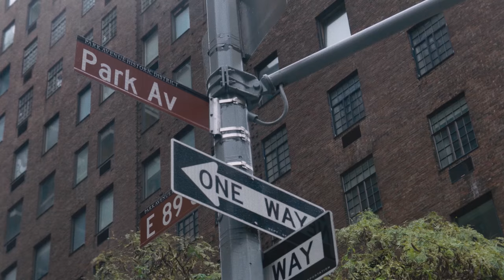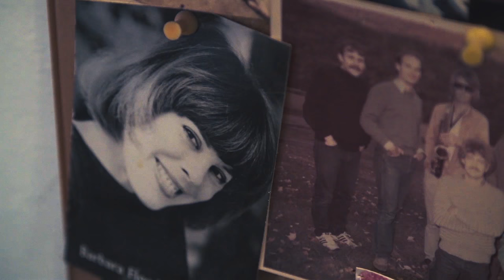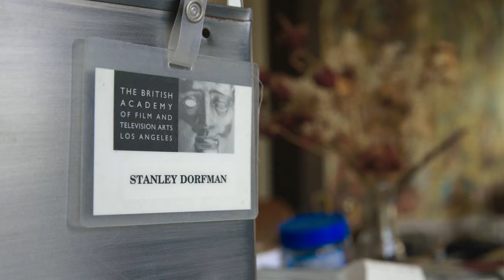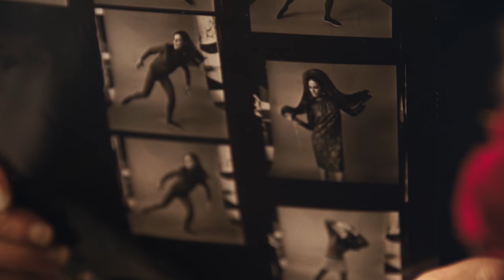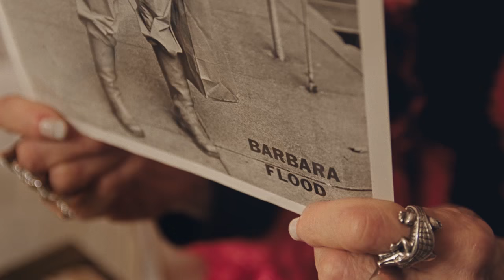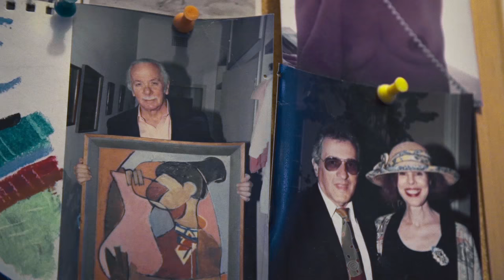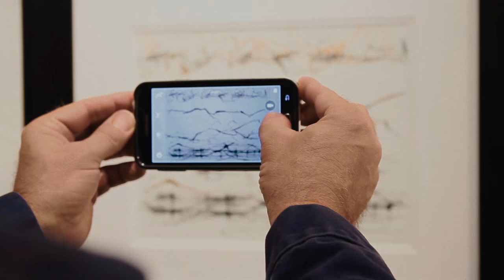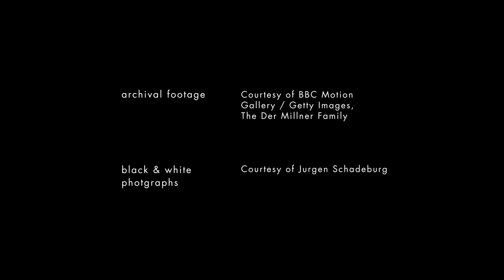Barbara and Stanley: A Modern Romance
Stanley Dorfman, a film director, producer and co-creator of iconic British music show Top of the Pops lives in Los Angeles, while actress and model Barbara Flood lives in New York City. The couple have been in a relationship for over forty years despite never living in the same time zone. Directed by Rachel Fleit.